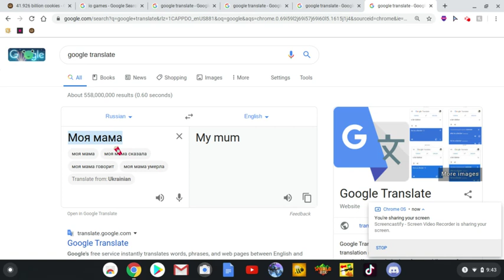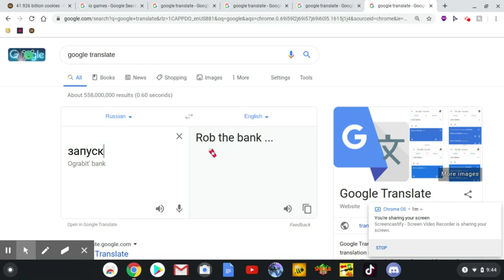cooking up a cooked google translate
GIVE ME THING S TO COOK